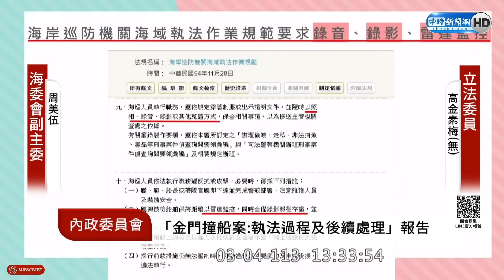【全程影音】陸漁船翻覆2死！管碧玲委屈喊「不要只罵我」 高金素梅15分鐘狂攻超震撼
今(4)日會議剛開始果然就有「狀況」，疑因程序發言順序發生爭吵，召委高金素梅則不斷喊「請現場委員安靜」、「主席現在宣布請安靜。現在這麼吵，我聽不到」。